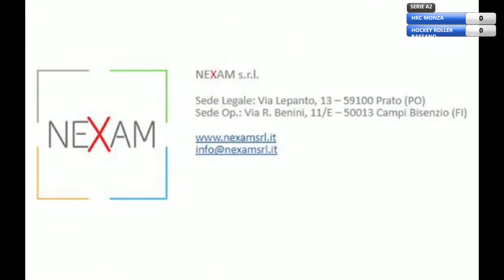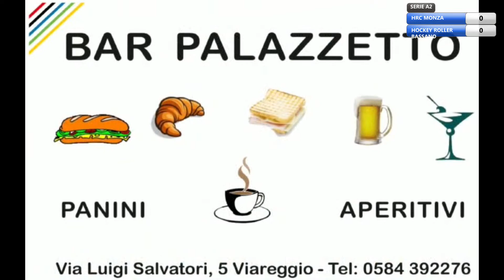Finali Nazionali Under 17 2023 - Viareggio (Lucca) - 1 giugno: Gir.A - H.R,C, Monza x Roller Bassano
hockeypista - Finali Nazionali Giovanili 2023 - Under 17 - Viareggio (Lucca) - PalaBarsacchi - Qualificazione || Programma streaming: Giovedì 1° giugno: 9:00 - Qual | Gir.A - 1 HRC Monza x R. Bassano || 10:30 - Qual | Gir.A - 1 Viareggio H. x Rot. Scandianese || 12:00 - Qual | Gir.B - 1 Follonica H. x H. Breganze || 13:30 - Qual | Gir.B - 1 Correggio H. x Cresh Eboli || 15:00 - Qual | Gir.A - 2 Wasken Lodi x HRC Monza || 16:30 - Qual | Gir.A - 2 R. Bassano x Rot. Scandianese || 17:50 - Qual | Gir.B - 2 HC Valdagno x Follonica H. || 18:20 - Qual | Gir.B - 2 H. Breganze x Cresh Eboli || 20:30 Cerimonia di apertura || 21:00 - Qual | Gir.A - 3 Wasken Lodi x Viareggio H.